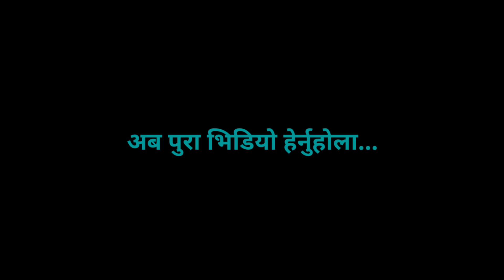chitwan latest news today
kanchan timalsina